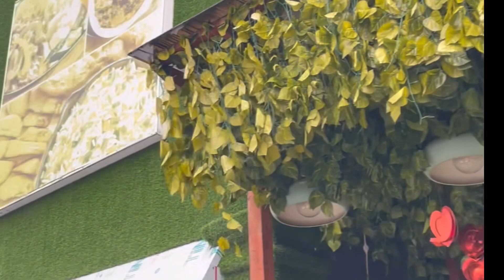LagosTravelVlogP2:Nigerian Cusine|Oshodi Market|NigerianBeverages southafricanyoutuber travelvlog🇳🇬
Hi guys

Hey guys welcome to Nigeria,Lagos. Ul be spending the day with us as we visit my Rich Aunty Evie, then make a spot at a restaurant to get lunch then head over to OshudiMarket.